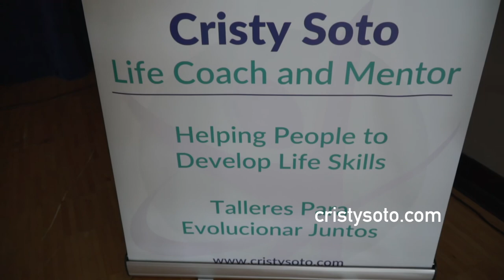HOW TO FOLLOW YOUR PASSION AND SUCCEED - It's Easier Than You Think | BTV 137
BTV 137: In this talk you'll learn how to follow your passion and succeed. You just need to think outside the box and start producing online content for social media. Here I'll teach you what you need to know to be able to turn your passion into a profitable business using content marketing.

Change your perspective on life, everyone should follow their passion. This is not just career advice for personal development, these are real tips for designing a social media marketing strategy and becoming an entrepreneur right now.

In this video I head up to Conneticut to deliver an intimate keynote to a group of small business owners and new entrepreneurs. I explore finding your passion, going for the close too early, and building your brand on value so people can't wait to buy from you. Some great Q/A in this one too. You won't want to miss it.